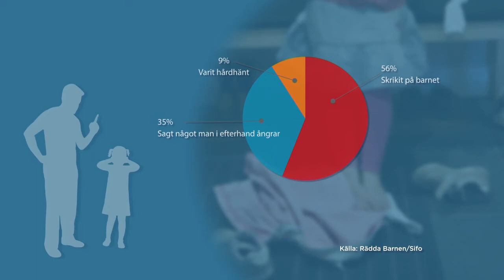Många föräldrar mår dåligt efter att ha bråkat med barnen - Nyheterna (TV4)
Nyheterna i TV4 från 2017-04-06: Mår du dåligt efter att ha bråkat eller tjatat på dina barn, då är du inte ensam.
En färsk undersökning från Rädda Barnen visar att sju av tio föräldrar hanterat en konflikt på ett sätt som känns jobbigt efteråt